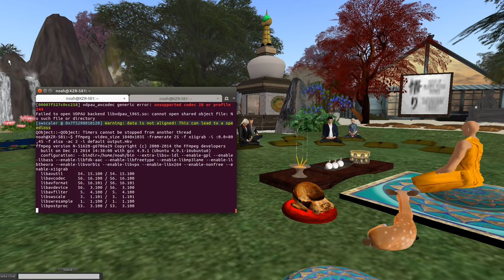Focus on Goodness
Since the YouTube Livestreaming software is crashing my computer, I've moved back to using SecondLife to give talks for the time being. If you would like to tune in live, you can either join us in Second Life in the Buddha Center, or listen live

Broadcasts are at 9 PM Eastern most nights.